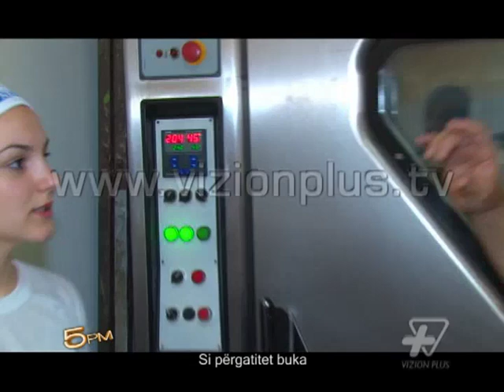Si pergatitet buka - Ora 5 PM 18 Qershor 2013 Pj.2 - Vizion Plus - Talk show